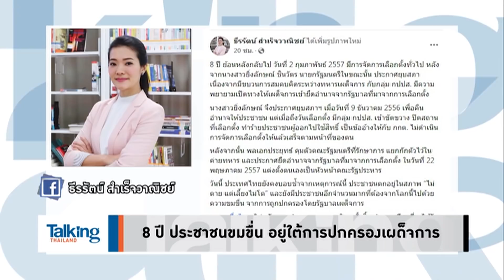Talking Thailand - “ประยุทธ์” ดูไม่ค่อยมั่นใจ พูดอะไรไม่ค่อยเต็มปากเต็มคำ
รายการ TalkingThailand ประจำวันที่ 3 กุมภาพันธ์ 2565

นายกฯ ตอบคำถามนักข่าวทุกเรื่อง แต่ดูไม่ค่อยมั่นใจ จะยุบสภามั้ย? ตอบไม่ยุบ ส่วนเรื่อง “ธรรมนัส” ไม่พูดถึงแม้แต่ชื่อ พอถามเรื่องเลือกตั้ง ก็อ้างแต่กฎหมายลูก อาการดูแปลกๆ อยู่นะ